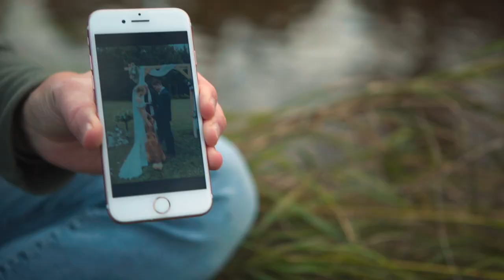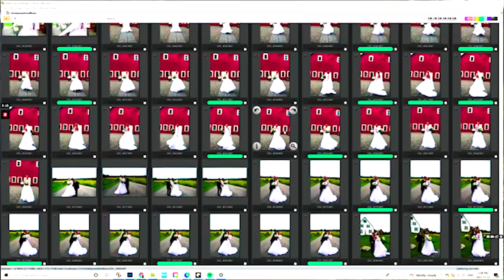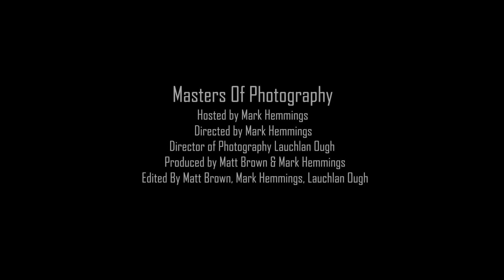EPISODE 5: Mark Hemmings interviews Photographer Sherry Brown on Bell TV1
Sherry Brown is a wedding photographer who understands the delicate balance of both technical and aesthetic choices when it comes to photographing a wedding successfully. Those choices can make or break a wedding photo session, but Sherry shows you in this episode how to not only capture a wedding technically, but possibly more importantly, how to add the soul element to wedding photography. We hope you enjoy this Bell TV1 episode, one of six in a series titled “The Masters of Photography” available on Bell Canada's TV1 channel. Check back tomorrow for another episode!

Head over to my website for some online courses!

Make sure to follow me and keep up to date with everything photography!

Have you checked out my book on iPhone photography?